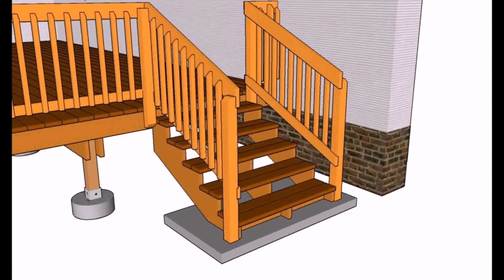Deck Railing Ideas